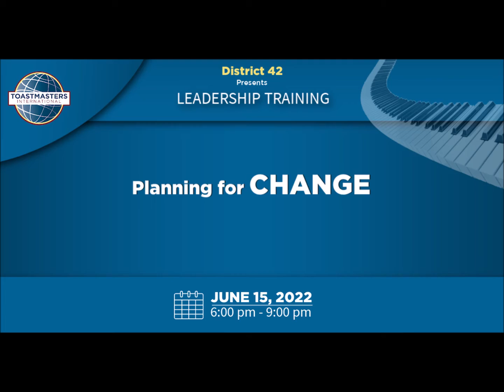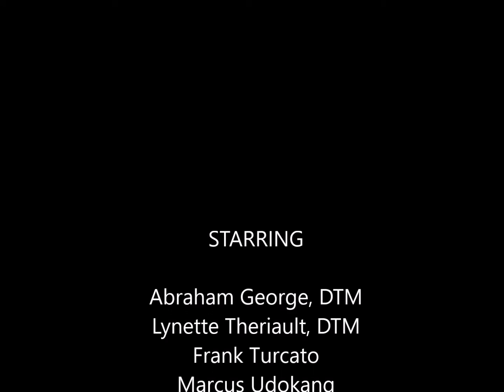Panel Discussion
District 42
Leadership Training